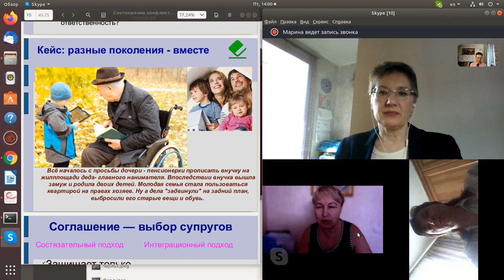Медиация в семейных спорах онлайн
Медиация в семейных и наследственных спорах. - это эффективная альтернатива традиционному состязательному подходу в суде. Отчётливо представляя себе затяжные судебные процедуры, супруги или наследники могут передать спор / разногласия на урегулирование профессиональному нейтральному посреднику. Найденное совместными усилиями  вариант будет основой для утверждения мирового соглашения в суде или нотариального заверения. Преимущество: урегулирование в полном объёме, без привлечения судебных приставов, сберегая время и нервы. Конфиденциально.  Анализ кейсов из практики.